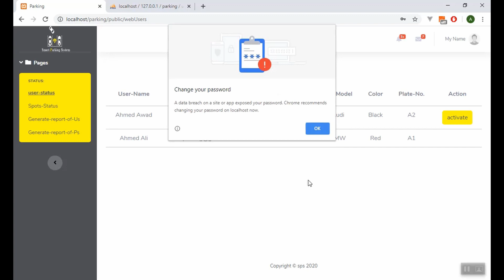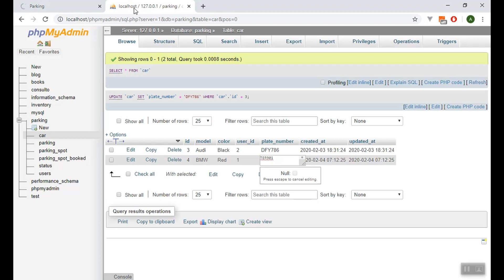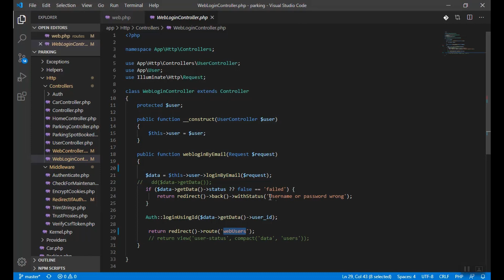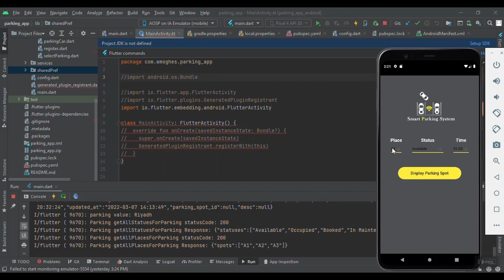Smart parking system (Mobile App - Control Room - Arduino system )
then search by application name.
Are you tired of endlessly circling the block, searching for a parking spot in your congested city? The frustration ends here. Introducing our hybrid hardware and software smart parking system. We have developed a complete solution to efficiently manage parking spots using IOT-based technology. The system uses two ultrasonic HC-SR04 sensors sending data to an Arduino circuit connected with Wi-Fi or ENC28J60 Ethernet Module. Data is then sent to a cloud-based system, which consists of a MySQL server and web-based application as a control room.

Users will receive real-time data on free parking lots, including location and the number of available slots, using an Android application. Clients must register and log in to the system to interact, reserve a slot, or contact support. Our solution allows for automated sensors to send data through cloud technology, resulting in efficient parking space management.

To demonstrate the concept, we will use two ultrasonic sensors to sense empty parking spaces from two different angles. We will use JSON format and a library for online connectivity between the cloud server and the Android app for the client. The system reads the number of parking slots available and updates data with the cloud server every 30 seconds, allowing clients to be notified of free parking spots from anywhere, anytime.

Our product consists of three main subsystems: the input hardware subsystem, the cloud-based backend server subsystem, and the front-end Android application subsystem. The cloud-based backend server allows the admin to view parking spot status, update and delete parking spots in the MySQL database, activate and deactivate registered users, and notify users of any changes or instructions on parking policy. The front-end Android application allows the client to request an empty parking spot, view real-time empty spot status, reserve a parking spot for 15 minutes, view spot ID to guide them to an empty spot location, and send complaints to the admin to enhance quality of service.

Say goodbye to endless searching for parking spots and hello to smart parking with our IOT-based parking management system.